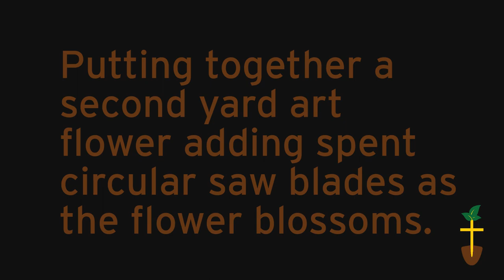Yard Art Flowers - learning how to weld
We just added a Millermatic 130 MIG welder to our workshop and Dan will start learning how to use it by creating some yard art flowers from scrap metal and out-of-service tools. Please don't comment on the welding, this is a first attempt. We later enhance the flowers with a paint scheme for both that took them from one color to a multi-color design for both of these flowers.